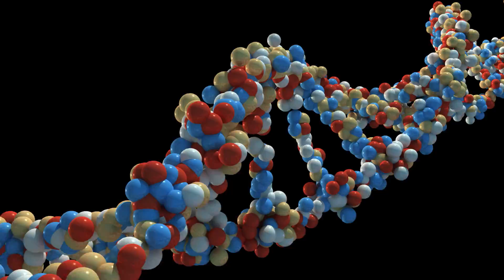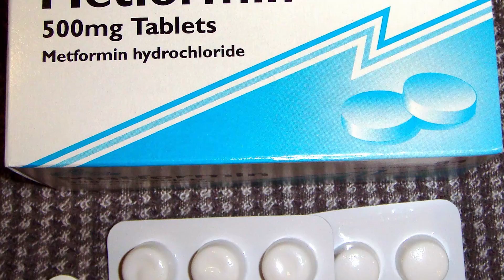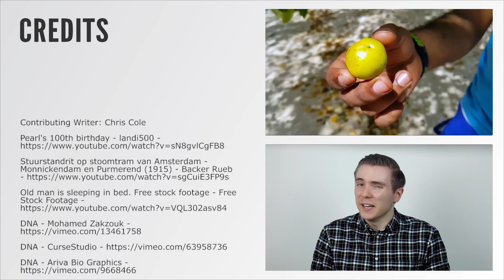How To Delay Death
Life expectancy is rising every year, but is there a limit to how long humans can live for? Can we prolong life and delay the inevitable, death.